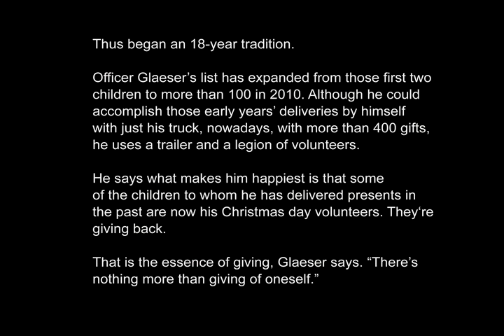The spirit of giving is contagious (audio slide show)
Listen to University of Texas Police Department Officer George Glaeser describe how his long tradition of giving on Christmas Day began.

Glaeser has delivered toys on Christmas Day to children living in the University Apartments, often referred to as married student housing, going on 18 years.

In 1992 it started with two children, and this Christmas, he plans to deliver hundreds of toys to about 114 children ranging in age from newborn to teen.